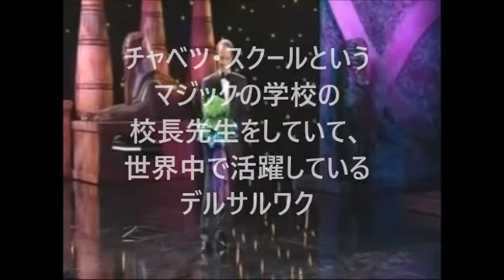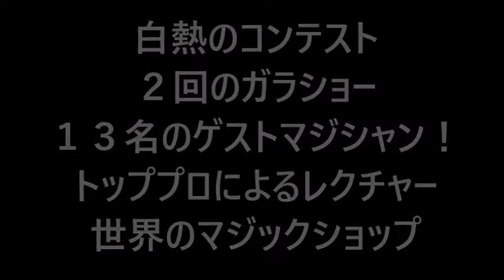2020 TOKYO マジックオリンピア 2DAYSコンベンション